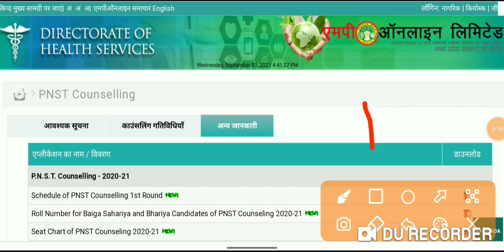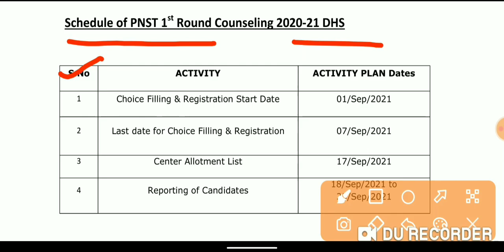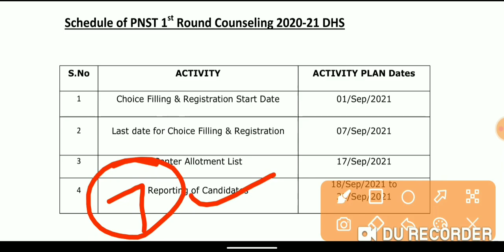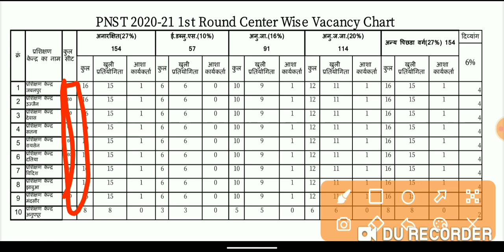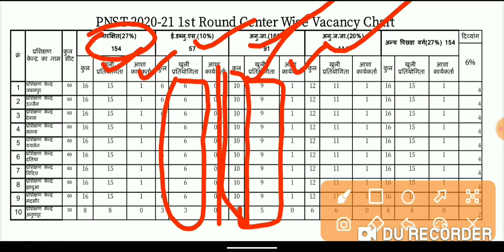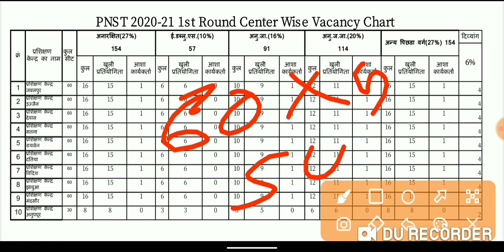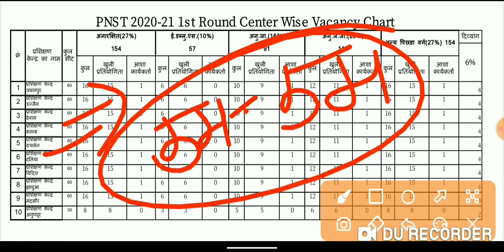PNST GOVT COLLEGE||COUNCELLING PROCESS START || शुरू हो चुकी है || CUT-OFF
PEB EXAM CALENDAR 2021-22|| प्रोफेशनल एग्जामिनेशन बोर्ड ने जारी किया कलेंडर

लिस्ट देखने के लिए इस लिंक पर क्लिक करें

PNST EXAM COUNSELLING PROCESS||NEW CUT-OFF|| आवश्यक दस्तावेज||TOTAL SEAT- 810||

टेलीग्राम ग्रुप से ज्वाइन होने के लिए इस लिंक पर क्लिक करें

ANM & PNST (ALL NURSING EXAM) / PPT/PV&FT/PAT/DAHET/RAILWAY/SSC/BANKING/MPPSC/MP POLICE/MP GOVT EXAM / ALL EXAM PREPARATION

👉 ANM & PNST EXAM RESULT
👉 ANM EXAM CUT-OFF
👉 PNST EXAM FINAL CUT-OFF

👉 COUNSELLING PROCESS ANM & PNST EXAM

       ✍️ RESISTRATION
       ✍️ CHOICE FILLING
       ✍️ MERIT LIST

👉 ADMISSION PROCESS

        ✍️ DOCUMENTS VERIFICATION
        ✍️ ADMISSION FEE

👉 ANM & PNST EXAM PRIPRATION

        ✍️ ALL NURSING EXAM PRIPRATION
        ✍️ EXAM SYLLABUS

👉 कृपया करके इस लिंक पर क्लिक करें और हमारे साथ ज्वाइन करें।

DAILY UPDATE / NEWS PAPER/DAILY CURRENT AFFAIRS